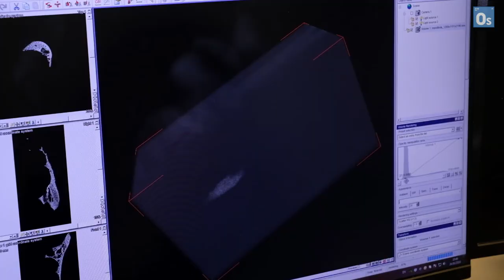Microtomografia a raggi X a Trieste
Di microtomografia a raggi X si occupa Lucia Mancini, ricercatrice presso Elettra Sincrotrone Trieste. In questi anni con il suo gruppo ha analizzato una grandissima varietà di campioni, da quelli biomedicali ai materiali innovativi come compositi e schiume metalliche; ma lavora anche in ambito geologico, archeologico e paleoantropologico. Nel 2012, per esempio, ha analizzato una porzione di mandibola del feto di una donna che apparteneva al paleolitico superiore, circa 27000 anni fa, e trovata in perfetto stato di conservazione. Grazie alla microtomografia ha potuto studiare le caratteristiche fini dello smalto, una miniera di informazioni sulla storia di mamma e bambino.